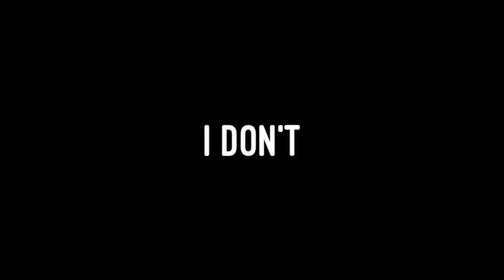My First Vlog!